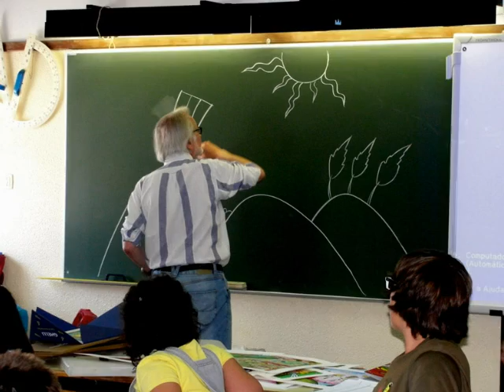Giuliano Ghelli com o 5ºA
Os alunos do 5ºA da E.B. 2,3 João Pedro de Andrade trabalharam, durante 3 tardes, com o pintor Giuliano Ghelli, a sua mulher Sandra e os professores da disciplina, na sala onde os alunos costumam ter as suas aulas de EVT. O pintor partilhou o seu trabalho e os alunos fizeram as suas próprias pinturas que culminaram num trabalho coletivo.
Tanto alunos, como o próprio pintor, sentiram uma grande satisfação no trabalho que desenvolveram nas sete hora e meia em que estiveram juntos, bem como na tela que produziram em conjunto.
Obrigada, Signore Giuliano Ghelli!